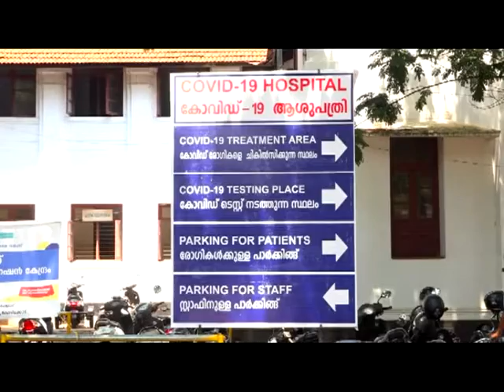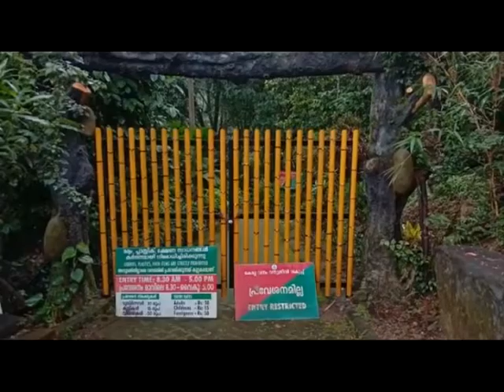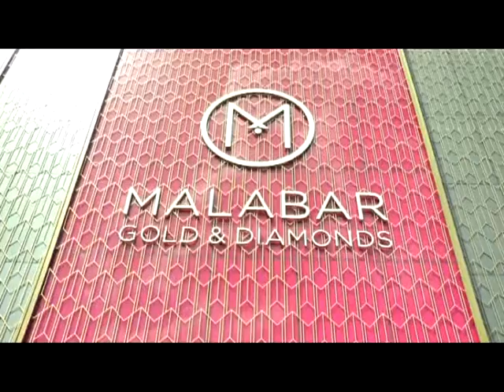KOZHIKODE JILLAVARTHAKAL 24 01 2022